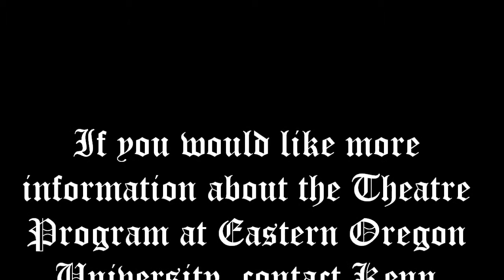#9 EOU Theatre presents RICHARD III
Part #9 of the Eastern Oregon University Theatre Program's production of RICHARD III. This Shakespearean drama was directed by Kenn Wheeler and play November 9 -- 12, 2011. It starred Daniel Wagner as Richard, Erin Zelazny as Buckingham, with McKenzie Miller as Queen Elizabeth, and Joshua Gilman as the hero, Richmond. Scenery and lights were designed by Michael Heather. Costumes were designed by recent theatre graduate, Jai Laurance. The seven fight sequences were choreographed by Cody Wyld Flower. The concept for the show concerned the fact that greed and corruption are a continuing problem in today's society and so we set the play in today's world. Instead of vying for the throne, Richard is vying for the chairmanship of an international corporation, York Industries.